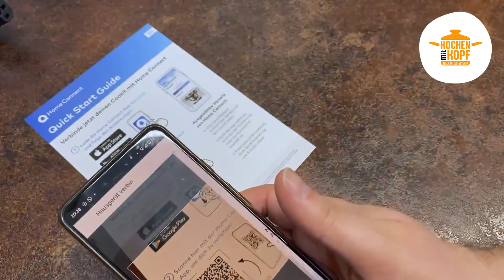Bosch Cookit | Mein neuer Küchenhelfer ist da und wird ausgepackt (Unboxing) | WAHRSCHEINLICH geil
Meine lieben Kochfreunde, heute möchte ich euch etwas vorstellen, worauf ich schon seit über einem Jahr warte. Nun ist es endlich soweit. Der neue Bosch Cookit zieht bei mir ein. Grund genug euch mit auf diese Reise zu nehmen. WAHRSCHEINLICH ist es das erste von vielen weiteren Abenteuern mit dem Cookit von Bosch, welches ich euch hier präsentiere. Die Funktionen und das Zubehör sind sehr umfangreich und vielseitig, also lasst euch überraschen und viel Spaß beim anschauen.

Überlegst du auch dir solch eine Küchenmaschine zuzulegen?

Für die ersten 7 Interessentinnen darf ich einen Rabattgutschein vergeben - also melde dich einfach bei mir.

▬ Produkt-Informationen findet ihr unter: ▬▬▬▬▬▬▬▬▬▬▬

einfach buchen unter: ▬▬▬▬▬▬▬▬▬▬▬▬▬▬▬▬▬▬▬▬

▬ Außerdem findet ihr mich auch auf den gängigen
Social Media Kanälen: ▬▬▬▬▬▬▬▬▬▬▬▬▬▬▬▬▬▬▬▬

Solltest du, wie auch weltweit Millionen glücklicher Kunden, Interesse an den Produkten aus der Bosch Welt haben, dann scheue dich nicht, mich auf meinen Kanälen zu kontaktieren.

Du bist an einer Zusammenarbeit mit mir interessiert?
Dann verschenke keine Zeit und melde dich.

Teile das Video auch gerne mit deinen Freunden, um sie ebenso zu begeistern und zu inspirieren.

Dann viel Spaß beim Nachkochen und liebe Grüße,
Deine Flora